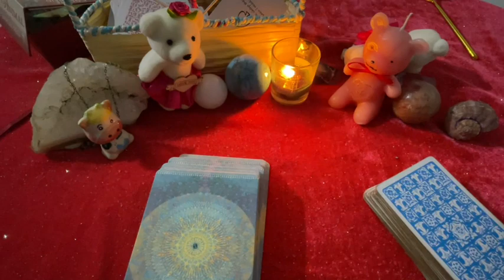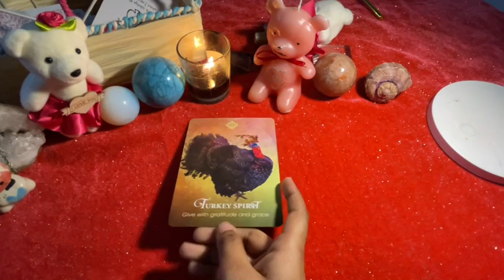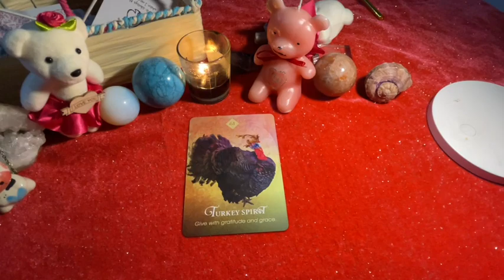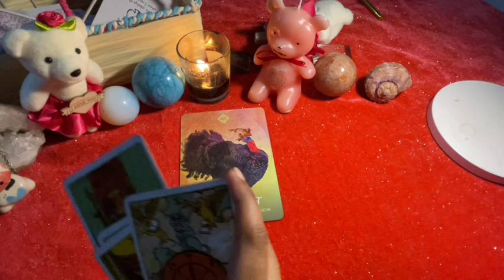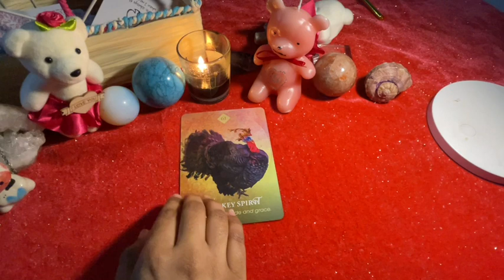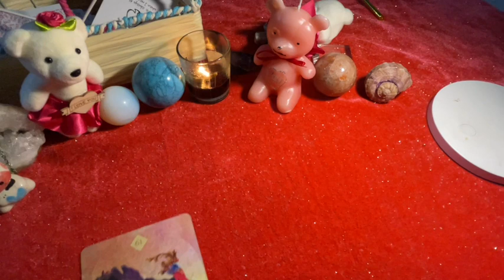Capricorn ♑OMG!!! You have met many lifetimes ago already!!♑ daily love tarot reading 26th May 2021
❤️you can book a reading with me on fiverr❤️

Create a Fiverr buyer account for yourself with you email and password..and book a reading with me there❤️I will be waiting for your orders❤️😍

                                                         vibutha_love_divinations

vibutha_love_divinations

Decks Used:
Mini Rider Tarot deck:
The Light Seer’s Deck:
The Hermetic Tarot:
Tarot Lenormand
Pre-Raphaelite Tarot
Mystic Monday
Gilded Reverie
Golden Tarot
Gilded Reverie Lenormand
Wisdom Oracle